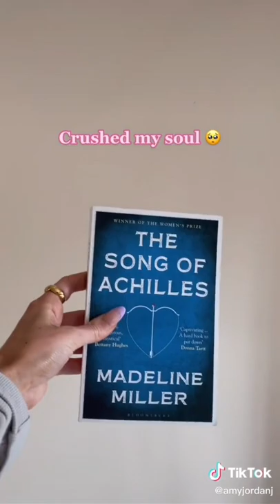Books that left me heartbroken and shattered for days